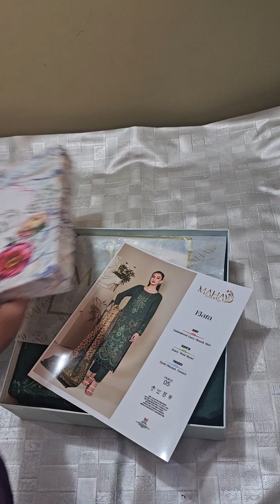Mahay winter collection with premium wool shawl ,what's app 0317 4888659 only